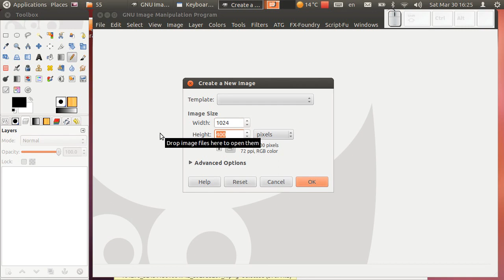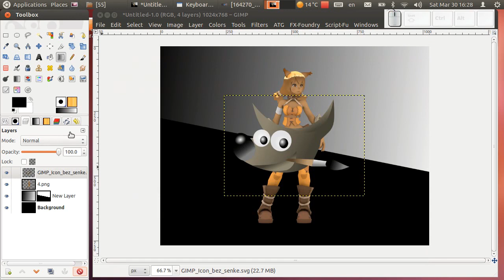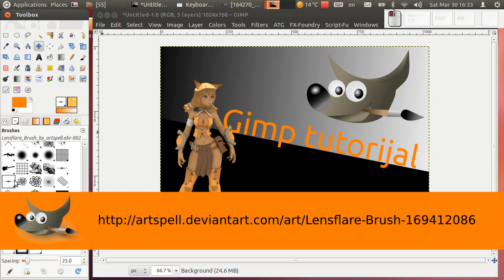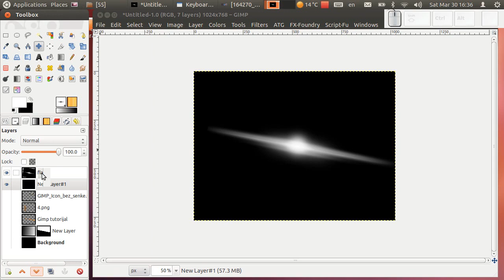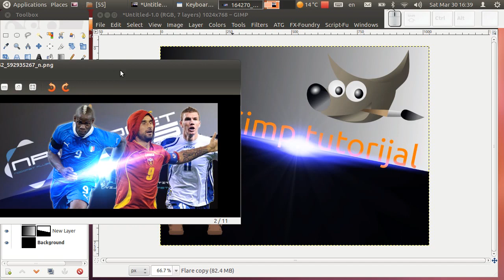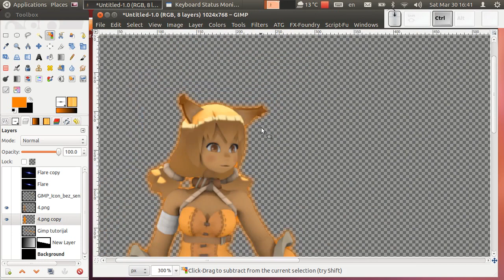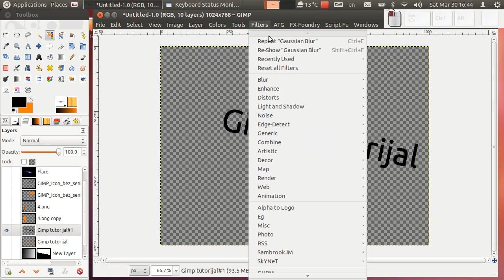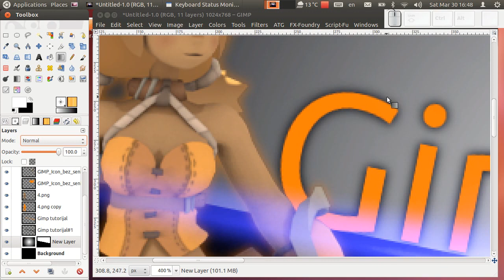Gimp tutorijal 55 - Flare efekat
Po zelji jednog od gledalaca sam napravio tutorijal o flare efektima i pravljenju glow efekta.